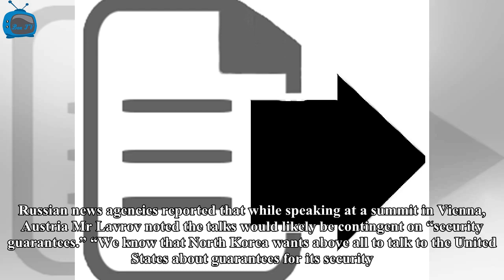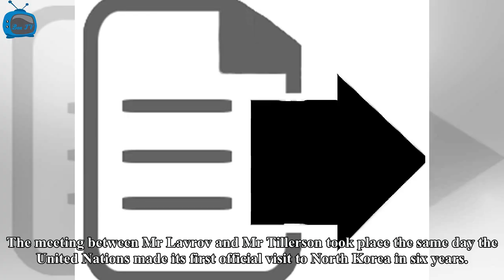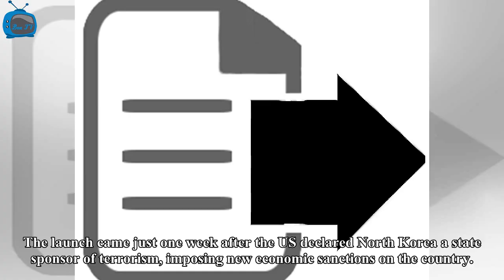Box TV - North Korea is open to direct talks with America, saying Russia